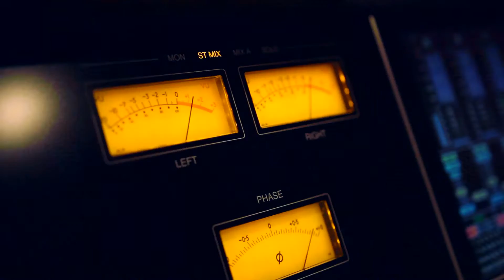Avon Dale - Little Ditty Teaser Trailer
The new project from Avon Dale titled Little Ditty will be out 10.7.16!